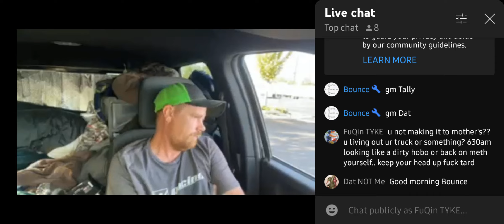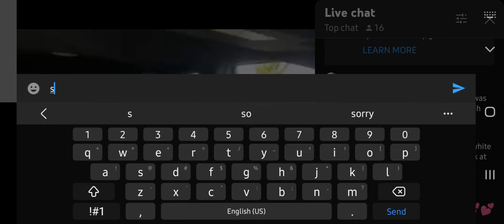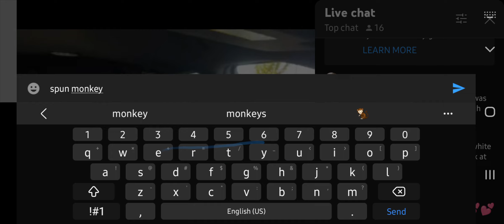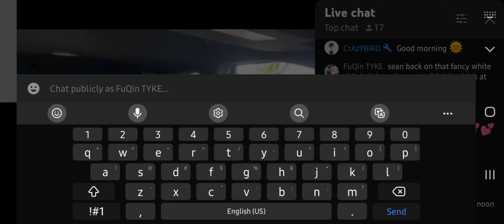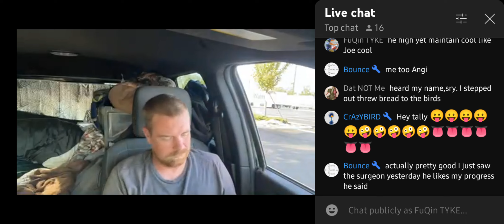Pickle be looking Strung out.